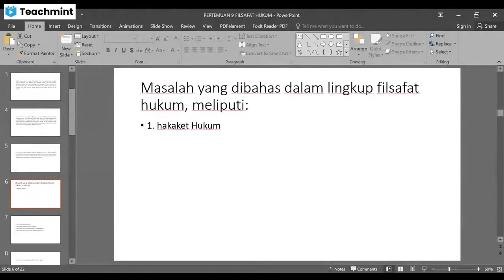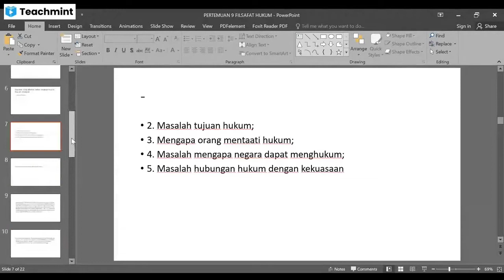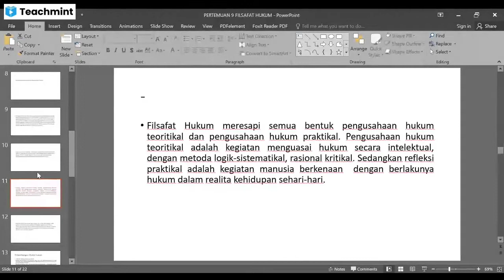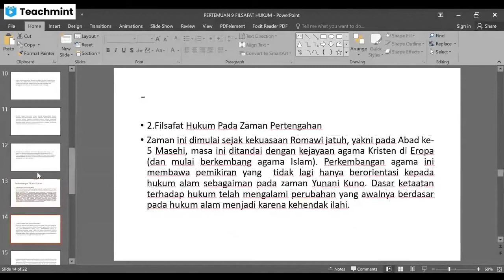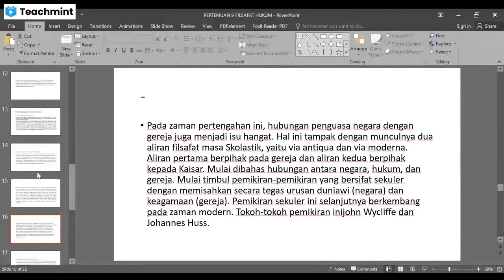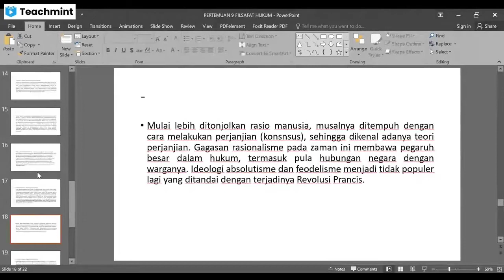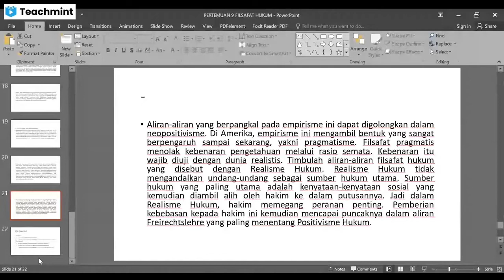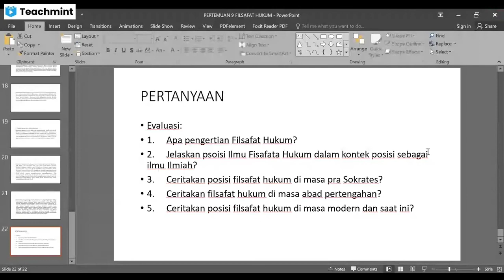Temu 9 Filsafat Hukum